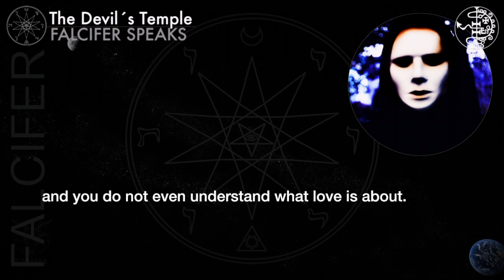FALCIFER: Love DEVILISM ☽The Devil´s Temple☾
● Ask your questions to S.W. Falcifer!
Send us an audio message to - Please, say your name, where you are from, and your question to Falcifer, and attach your photo. We will edit and publish a video-response.

● Love:
"Love cannot be measured, but it can have different proportions. First, you have to love your self.
Enlightenment is a selfish way of life. Consecrate your whole being first. But, do not get fooled by your own value. Love only happens inside you. People, gods and things you love are just tools. They are tools for your own love, which is always happening inside your own temple of flesh.
The way it is is not easy. Only then can you really love.

Do not be fooled by love. Love is for those who deserve to be loved. Love can blind you. Love has many different dark sides. Love has many different negative aspects, as many as positive aspects.

Love your brothers and your sisters but do not fall in love with them. Fall in love for your own Ascension and for what they incarnate. You can love more than one. Poor sick society! They try to make you love just one and you do not even understand what love is about. They have distorted everything and there is a reason for that. Love is sharing and caring, but love can be suicidal. Just look at the cross, not at Yeshua, but at Judas.

Love works in the opposite way of materialism. It is different from finance and the economy.
When you give, you win. When you hold tight, you are losing. This species is a collective species, but not completely. The healthier state of social structure is being in circles of not many more than the capacity of your mind. The opposite of love is not hate. Hate is another expression of love, a reaction. Hate is sharing and caring. The real antagonist of love is indifference, oblivion, to forget, apathy. How many gods have been diluted by it?

Love under Will is the higher form of love. It is how gods love. Love is a drug, not easy to find by the blind, and always present for us. Love has been demonized by our culture, by them, and by different paths and misunderstandings too. Love is for the brave, the sincere of heart, the painkiller for the hypocrisy, vulnerable and beautiful, an expression of will and existence, of consciousness and life, never a weakness. Never! Do not be ashamed to feel. Do not block yourself because of love. Keep it real and always remember I love you."
_S.W. Falcifer